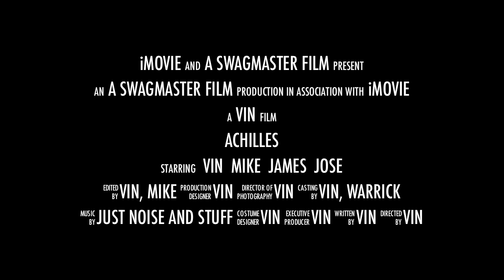Achilles of Greece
The adventure and role Achilles had in the Trojan War.